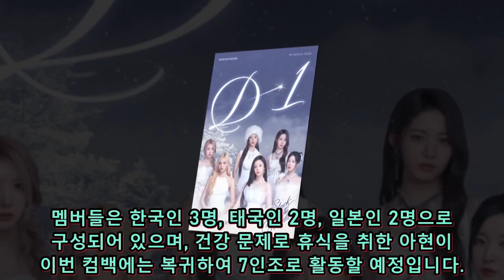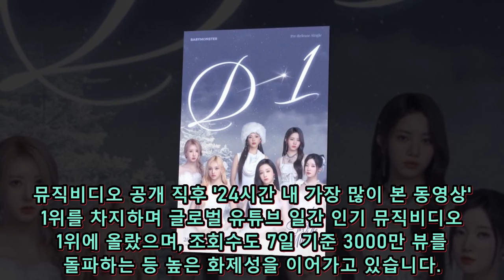YG의 새로운 걸그룹과 베이비 몬스터: 가요계를 뒤흔들다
YG엔터테인먼트의 새로운 걸그룹과 베이비 몬스터의 활약에 대한 소식과 기대